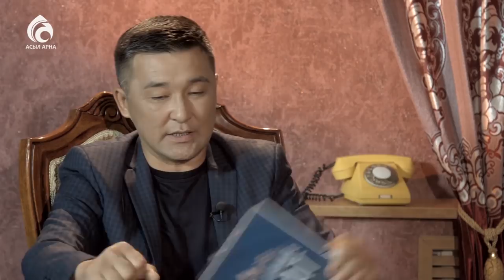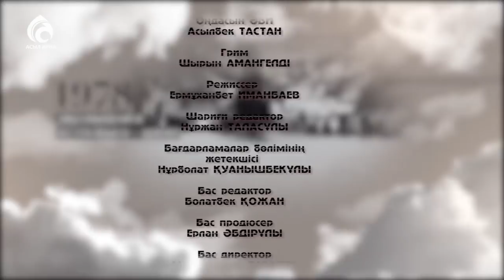Жазушы Бейбіт Сарыбай \ Балалық шаққа саяхат \ Асыл арна